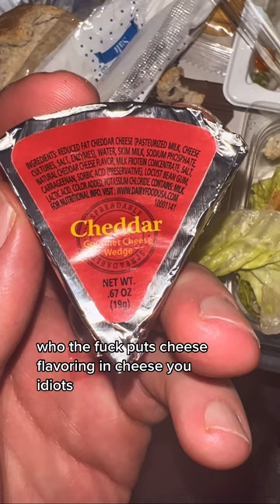Do NOT order this on American Airlines